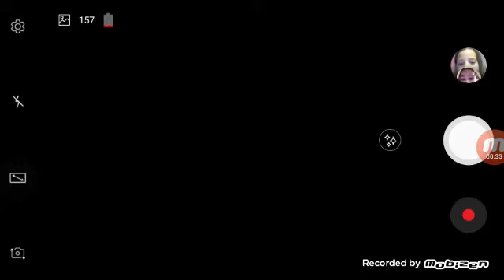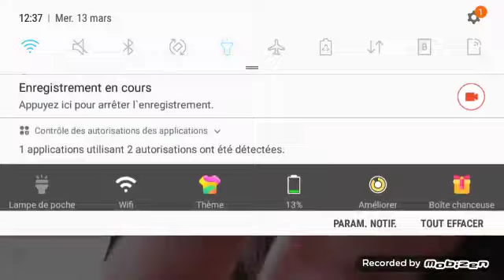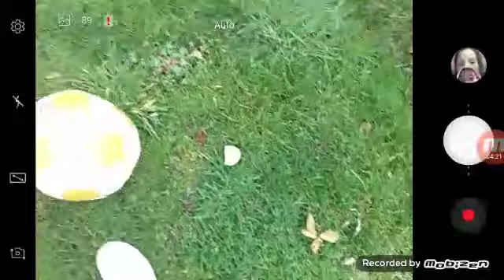Je m entrene à jouer au ballon